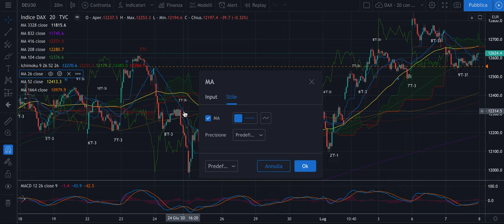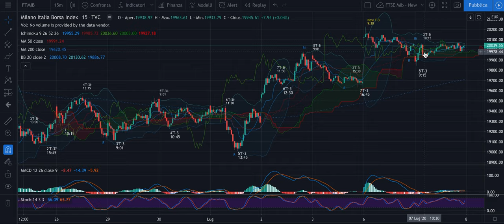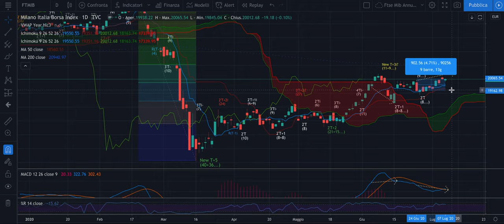DAX + FTSE Mib - Recap Evo del 7/07: Cosa è successo oggi?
Buon pomeriggio,

Nel video varie riflessioni sulla giornata di oggi in cui abbiamo quasi chiuso il gap up di lunedì su DAX. Invece sul FTSE Mib abbiamo sempre più raccordi e finte. Sta diventando sfidante tradarlo. Quindi...

Buone riflessioni.

Jacopo